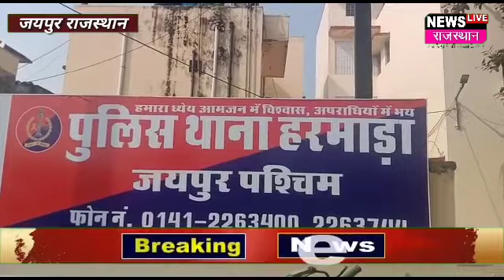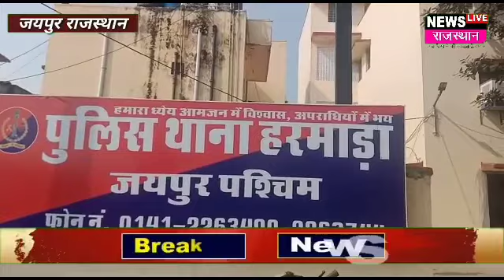Jaipur:हरमाड़ा से बड़ी खबर जयपुर सीकर हाईवे ने छीनी दो लोगों की सांसे